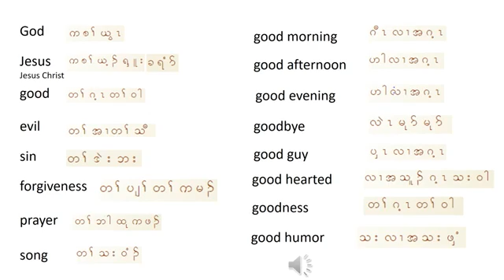August 20, 2020